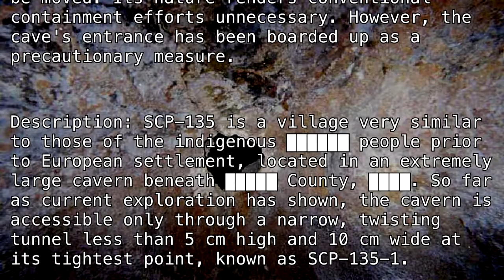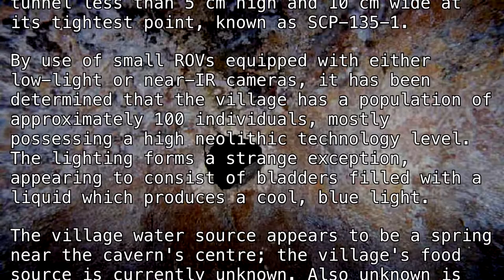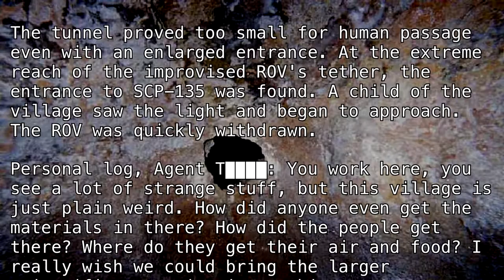SCP-135 "Village in a Cavern" [SCP Classic]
My normal Minecraft village.

(author unknown)